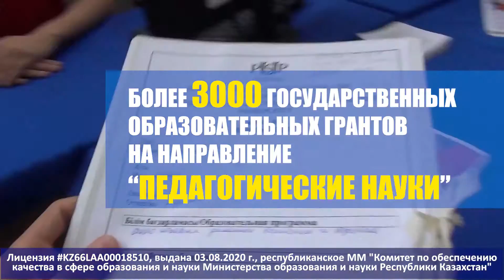ППУ - крупнейший образовательный центр в регионе по подготовке педагогических кадров